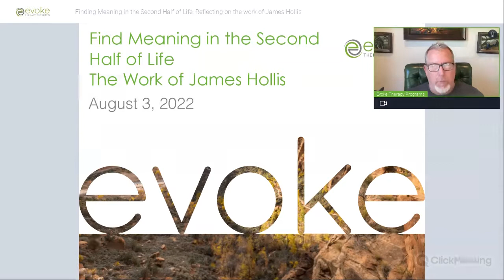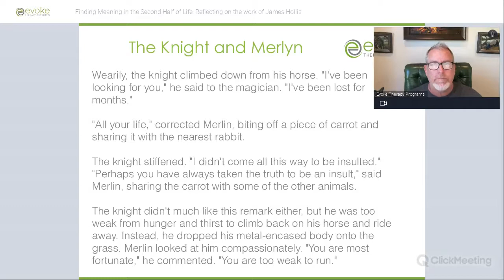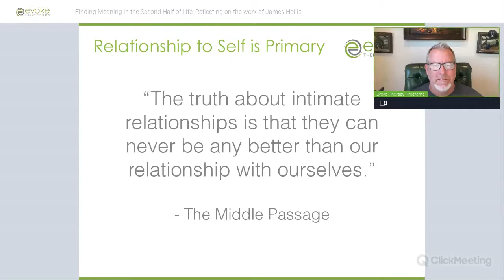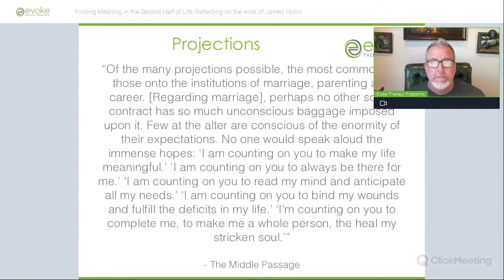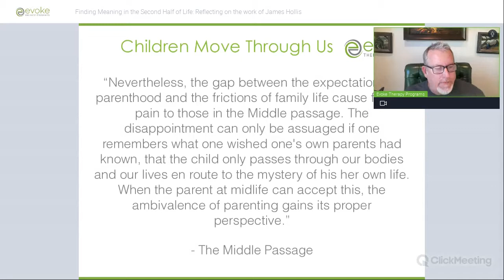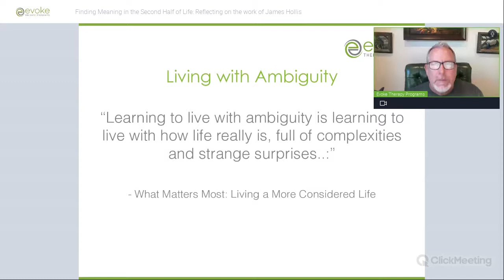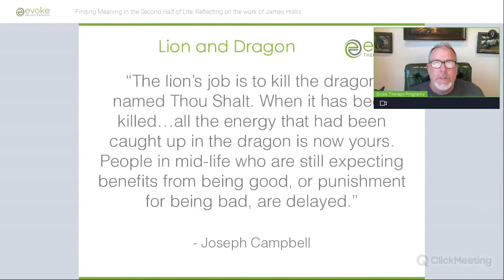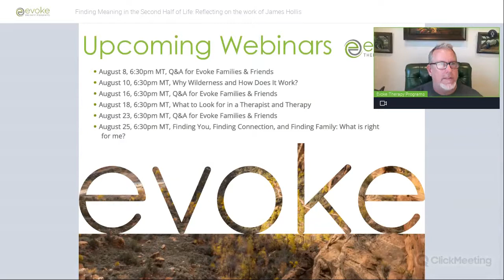Finding Meaning in the Second Half of Life: Reflecting on the work of James Hollis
Dr. Brad Reedy, recently back from vacation, speaks of lessons learned during his time off, through the lens of the works of Dr. James Hollis, a Jungian psychoanalyst. One of Dr. Reedy's opening quotes from Hollis's book The Middle Passage, perfectly previews this talk: "But such is the first [half of] adulthood: full of blunders, shyness, inhibitions, mistaken assumptions, and always, the silent rolling of the tapes of childhood. If one had not set forth and made those mistakes and crashed into those walls, then one would have remained a child. Reviewing one's life from the vantage point of the second half requires understanding and forgiveness of the inevitable crime of unconsciousness."